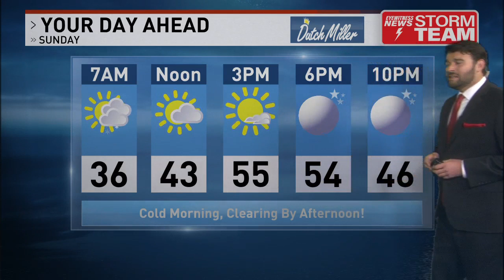10PM Weather 4/1